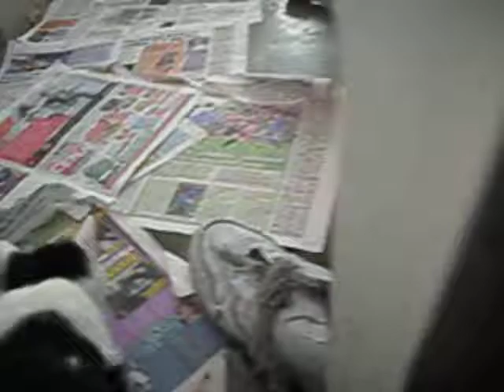VHB SUGI BUGI VUGI 04.AVI